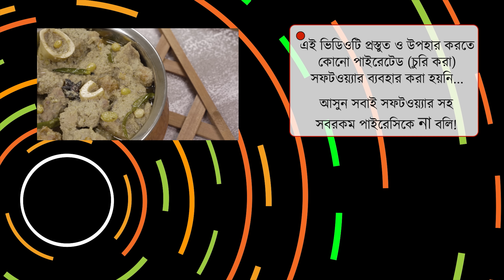শাহী সাদা কোরমা - ঐতিহ্যবাহী মাংসের এই রেসিপিটি হতে পারে ঈদের সময় একদম ভিন্ন একটা আইটেম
আজকে কমেন্ট বক্সে অনেকেই আমাকে জিজ্ঞেস করবেন, আপু হালুদ, মরিচ, ধনে, জিরা, ছাড়া মাংসের আবার কেমন রেসিপি! হ্যাঁ ট্রেডিশনাল শাহী এই রেসিপিটি তৈরী করতে এসব লাগে না। তবে একবার রান্না করলে এর দুর্দান্ত ফ্লেভারের আকর্ষণে ঘরের কাউকে আটকে রাখতে পারবেন বলে মনে হয় না। কথা না বাড়িয়ে চলুন রান্নাটি শিখে ফেলি।

কোরমা পেস্ট তৈরী করতে লাগছে
 ⚪ কাঁচা মরিচ ২০ টি
 ⚪ আদা ২৫ গ্রাম (আনুমানিক)
 ⚪ রসুন ১০/১২ কোয়া
 ⚪ কাঠ/কাজু/পেস্তা বাদাম ১ টেবিল চামচ
 ⚪ কিসমিস ১ টেবিল চামচ
 ⚪ পিঁয়াজ ১ কাপ
 ⚪ কোরানো নারিকেল ০.৫ কাপ

বাটার মিল্ক তৈরী করতে লাগছে
 ⚪ দুধ ২ কাপ

মাংস রান্নায় লাগছে
 ⚪ গরু/খাসির মাংস ২ কেজি
 ⚪ লবণ ১ টেবিল চামচ
 ⚪ তেজ পাতা ৩ টি
 ⚪ দারুচিনি ৩/৪ টুকরো
 ⚪ বড় এলাচ ২ টি
 ⚪ ছোটো এলাচ ৫/৬ টি
 ⚪ লবঙ্গ ৮/১০ টি
 ⚪ কাবাব চিনি ১০/১২ টি
 ⚪ কালো গোল মরিচ ১৫ টি
 ⚪ তারা মৌরি (স্টার এনিস) ১ টি
 ⚪ শাহী জিরা ০.২৫ চা চামচ
 ⚪ সামান্য জয়ত্রী
 ⚪ চিনি ১ টেবিল চামচ
 ⚪ আলু বোখারা ৪/৫ টি
 ⚪ দুধ ১ কাপ
 ⚪ ঘি ০.৫ কাপ

🔁 তৈরী করার অভিজ্ঞতা আমাদের ফেসবুক রান্নার গ্রুপ -এ শেয়ার করতে ভুলবেন না।

🔁 এই রেসিপিটির ব্লগ পোস্ট আছে ঠিকানায়।

সামাজিক যোগাযোগ মাধ্যমে উপস্থাপিত বিষয়বস্তু উপভোগ করুন। নির্মাতারা সব ধরনের আলোচনা-সমালোচনা সাদরে গ্রহণ ও উৎসাহিত করে। অশালীন ও কুরুচিপূর্ণ মন্তব্য পরিহার করুন। এটা আইনত দণ্ডনীয় অপরাধ।